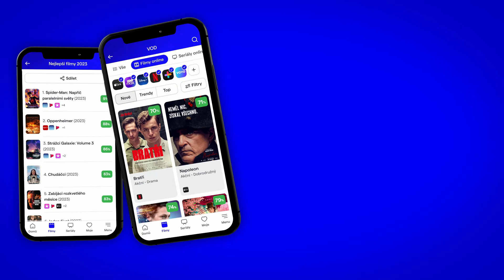Sabaton - The Tour to End All Tours: CZ HD Trailer (2024)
Ultimátní heavymetalový zážitek a oslava největšího turné Sabatonu v historii. Zažijte v kině monstrózní živé vystoupení legendární skupiny v koncertním filmu Sabaton – The Tour To End All Tours. Tento elektrizující snímek, natočený během evropského turné v amsterdamském Ziggo Dome v roce 2023, perfektně zachycuje esenci energických vystoupení Sabatonu a ukazuje schopnost skupiny vyprávět historické příběhy skrze heavy metal.

Trailer na film Sabaton - The Tour to End All Tours je s českými titulky